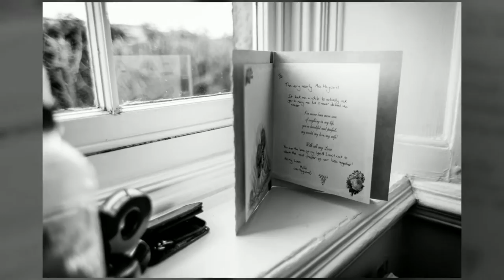Kay & Micheal - Mosborough Hall, Sheffield